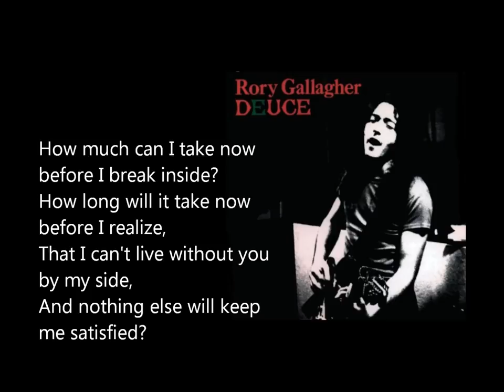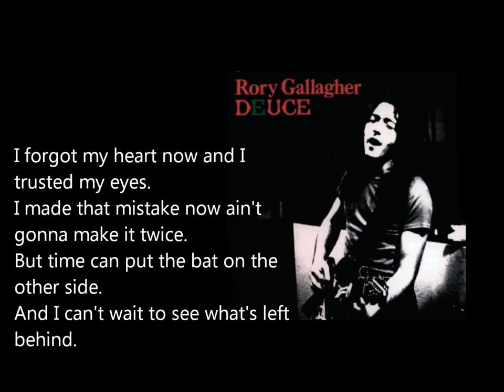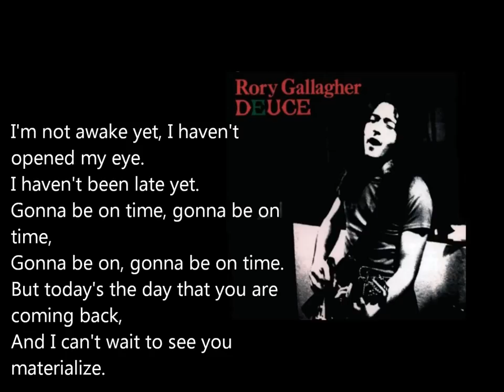I'm not awake yet - Rory Gallagher lyrics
Deuce is the second solo album by Rory Gallagher, released in 1971. In contrast with his previous album, Rory Gallagher, where Gallagher tried for a precise, organised sound, Deuce was his first of many attempts to capture the energy of a live performance in the studio.This is the first track.